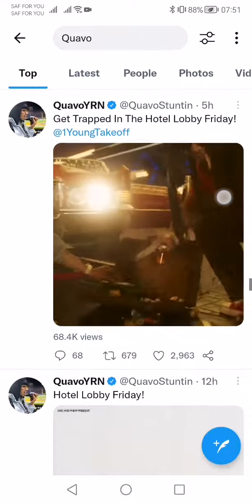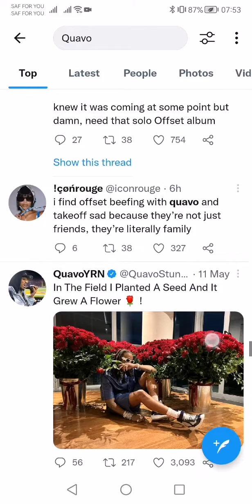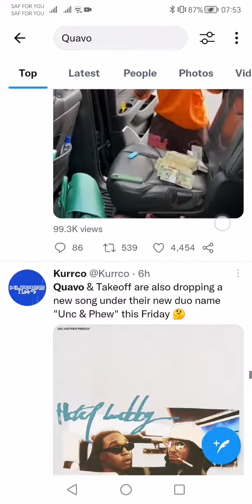Offset leaves Migos group. Quavo teams with Takeoff